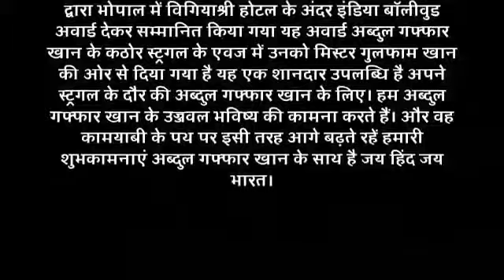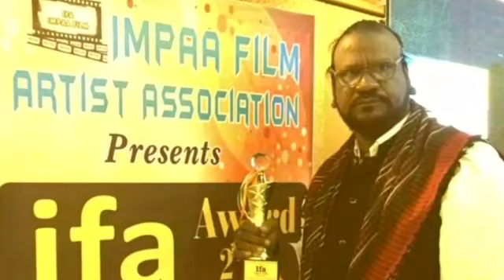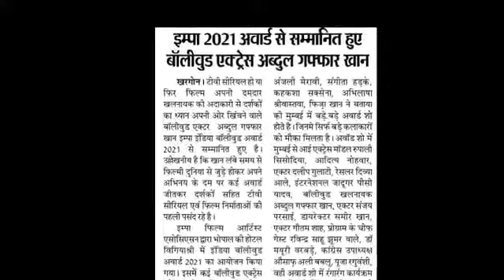impaa film artist association present india bollywood award 2021 Bhopal (m p)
impaa film artist association present india bollywood award 2021 Bhopal (m p) special thanks Gulfam Khan Bhopal Israel Shah Vidisha producer actor Sanjay parsai(kukshi)